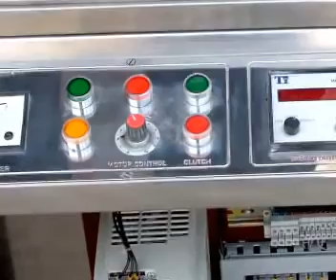Double Sided Rotary Tablet Press Machine - ACCURA B4 Type Tablet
The Double Sided Rotary Tablet Press is designed for medium size batch production. It supports easy cleaning with its Dust Extraction Nozzles.Double Rotary Tablet Press ensures safety from any accident through reverse direction motion protection.